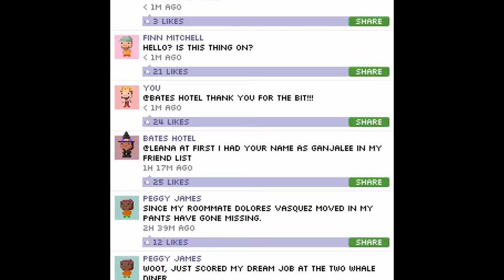My channel and I (DEC 2018) | Thanks to my viewers for sticking around!